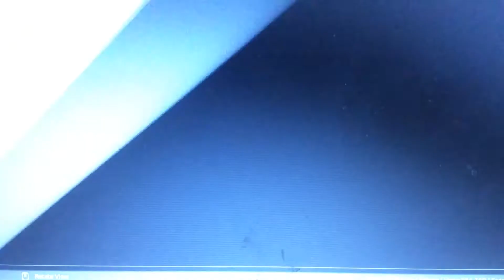logo community comment fights in a nutshell